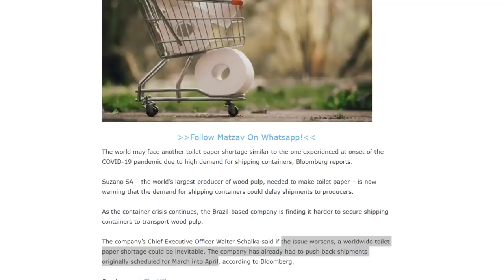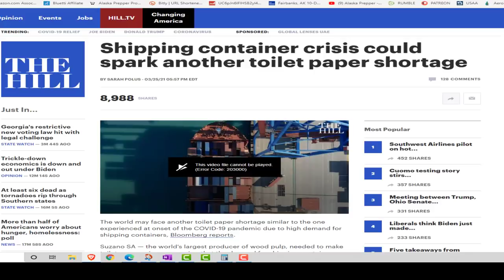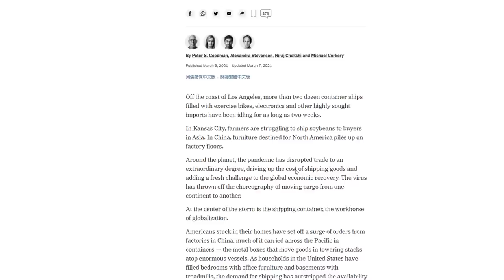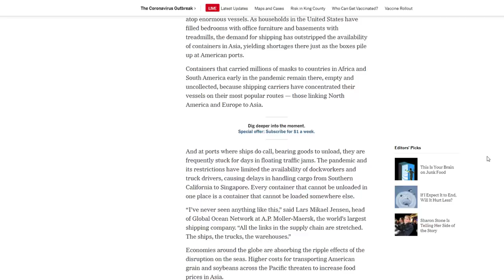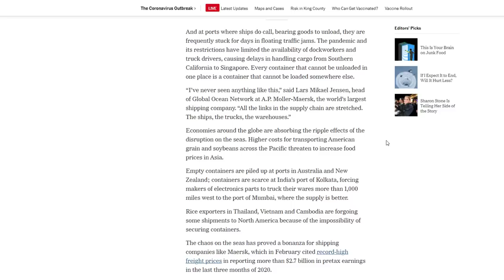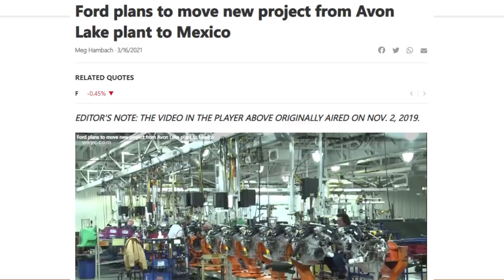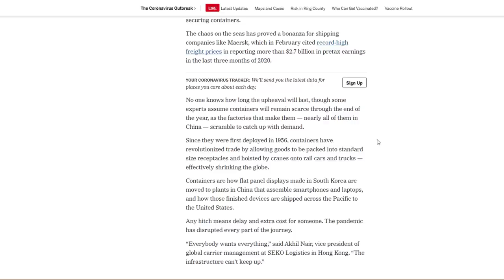CHAOS STRIKES GLOBAL SHIPPING - STOCK UP NOW BECAUSE THIS COULD LAST THRU 2021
CHAOS STRIKES GLOBAL SHIPPING - STOCK UP NOW BECAUSE THIS COULD LAST THRU 2021.  Thank you for joining me today, Many Blessings to all of you and your Families.

AMAZON STOREFRONT; ALSO WORKS FOR REGULAR SHOPPING:

MY LITECOIN ADDRESS:  LTSmx15KQfqezc1cz4STsj21cmwKfSjagk

MY BITCOIN ADDRESS:  185W8ysSbT4cAwX9rbX2kekeb7YZpxYSoa

MY ETH ADDRESS:  0x4F5064dceB78736C38f43fea3f945BF6fa9D6d72

ANY PROCEEDS I RECEIVE FROM THIS COMPANY GO TO CHARITY: HERO SOAP COMPANY